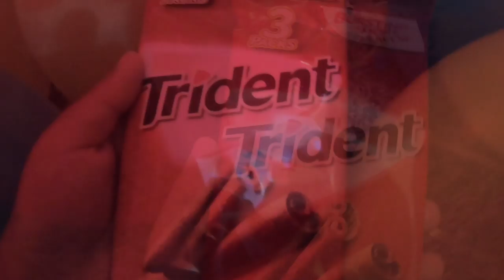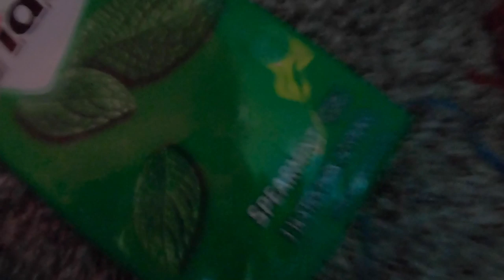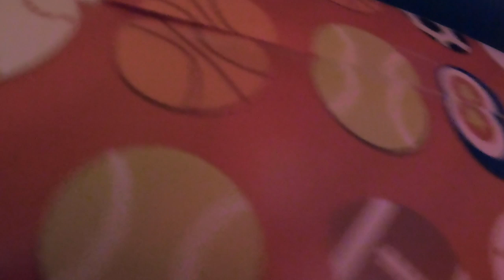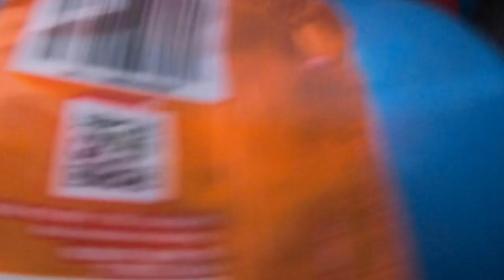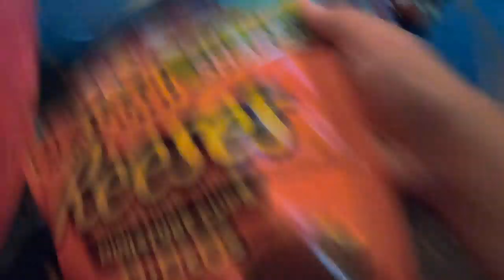Finding my BIRTHDAY PRESENTS in a GIANT BALLOON BALL PIT!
It's Cohens' birthday!! Mom and Dad fill up his room with hundreds of balloons, and we hide his presents in the balloons. Cohen has to dive into all the balloons to find his birthday presents.
After he finds all his presents we all jump in the balloons as a family and have so much fun.